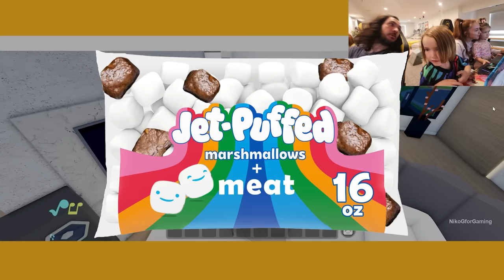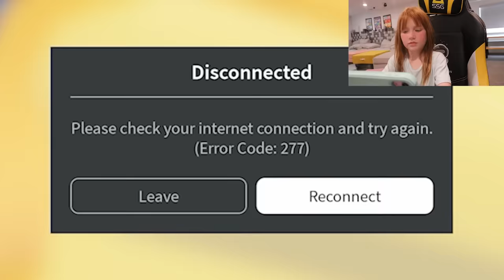ROBLOX FAMiLY with Crazy Baby Navey!! Adley & Niko grapple Hot Air Balloon rides in new neighborhood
NAVEYS 1st G FOR GAMING!

HEY EVERYBODY!! My my, look at the time! It's already time for another G for Gaming episode! It's "G for Gaming o' Clock!" Today is an extra special episode and it's not just because we're playing Roblox! Today the WHOLE family is playing with us! We have Adley, Niko, Navey, Jenny and Shaun! The whole gang is going to be getting together to be a happy family in Roblox livetopia! We pretended that we just moved into town and everyone was picking their own rooms first! Jenny and Navey were pretending to clean the house. Shaun was watching a Rainbow Ghost show on the TV but he glitched and kept repeating himself over and over so Adley went to go and help but then she glitched too and was repeating everything as well! So Jenny had to come in and help them but they got saved by just leaving the TV room! Next we went out onto our balcony and we have a pool to swim in! But Adley was in her room with a secret pet sheep! Shaun and Jenny were cooking dinner so they didn't hear the baby sheep! For dinner they had meat and marshmallows! After that, everybody got in the pool and Niko and Adley got on the parents back and had a chicken fight in the pool! Then later baby Niko found a secret room with a Christmas present inside! Then we pretended it was Christmas eve and Niko was running around so Jenny and Shaun had to chase him and catch him before Christmas! Later Shaun brought the family a hot air balloon as a surprise for Christmas! But we couldn't get everybody in the hot air balloon because Shaun jumped out and got a helicopter instead! Then Adley was a grapple super hero! Adley became Grapple Girl! But grapple girl was hurt and Shaun had to go to rescue her with the helicopter! Meanwhile, Navey and Jenny were having a nice fun time playing at the water park! But Niko and Dad were still on the hunt trying to find Adley and rescue her! They finally found Adley but they crashed the helicopter and got hurt so Shaun had to carry grapple girl to the hospital! BUUUUUUT that's all we had time for today. It was a pretty crazy episode with SO much! We had so much with the whole family! Make sure to tune in to G for Gaming next time! Maybe Jenny and Navey will come back for more fun gaming one day!

watch the latest A for Adley video: SNEAKiNG to our BARBiE CiTY!! Playing inside the Portal House just don't wakeup the Rainbow Ghosts